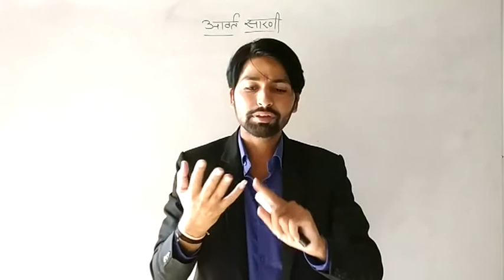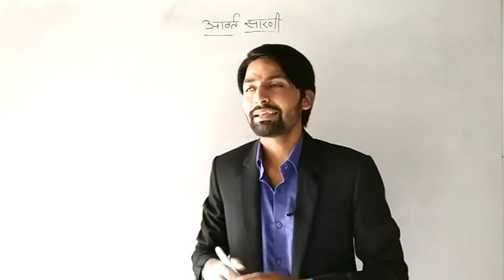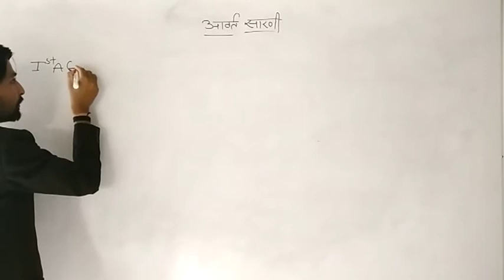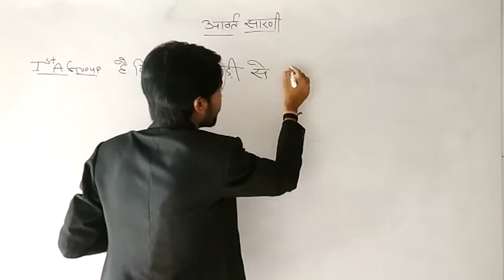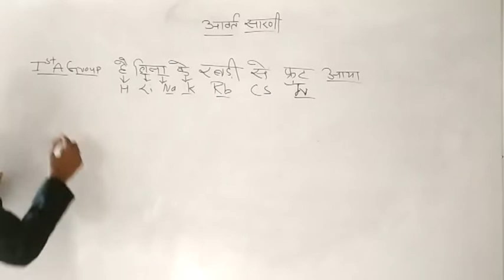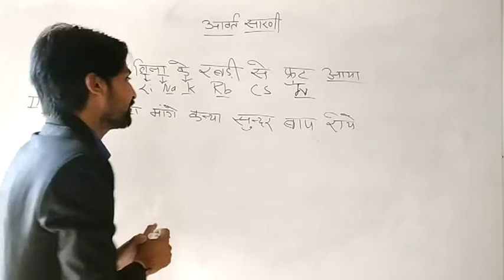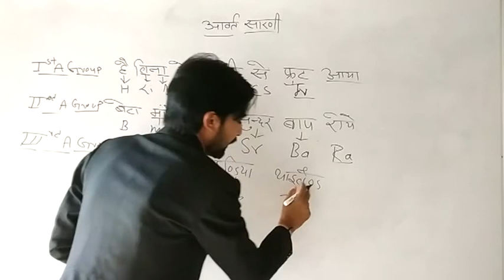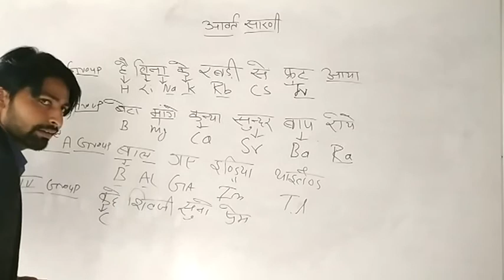Periodic table part-1 by chemistry world-manish gurjar 918385809715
Periodic table part -1 by chemistry world manish gurjar fatehpur shekhawati 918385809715